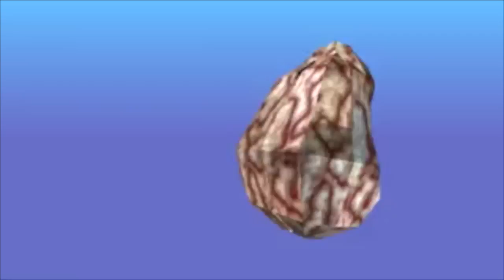Tutorial De Como Hacer Una Tienda Inteligente en Minecraft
▬▬▬▬▬▬▬▬▬▬▬ஜ۩۞۩ஜ▬▬▬▬▬▬▬▬▬▬▬▬▬▬
▓▓▓▒▒▒░░░ LEA LA DESCRIPCION DEL VIDEO ░░░▒▒▒▓▓▓
▬▬▬▬▬▬▬▬▬▬▬ஜ۩۞۩ஜ▬▬▬▬▬▬▬▬▬▬▬▬▬▬
Ver el Video de como hacer puertas automaticas

▬▬▬▬▬▬▬▬▬▬▬ஜ۩۞۩ஜ▬▬▬▬▬▬▬▬▬▬▬▬▬▬

▬▬▬▬▬▬▬▬▬▬▬ஜ۩۞۩ஜ▬▬▬▬▬▬▬▬▬▬▬▬▬▬
▬▬▬▬▬▬▬▬▬▬▬ஜ۩۞۩ஜ▬▬▬▬▬▬▬▬▬▬▬▬▬▬

▬▬▬▬▬▬▬▬▬▬▬ஜ۩۞۩ஜ▬▬▬▬▬▬▬▬▬▬▬▬▬▬

▬▬▬▬▬▬▬▬▬▬▬ஜ۩۞۩ஜ▬▬▬▬▬▬▬▬▬▬▬▬▬▬

▬▬▬▬▬▬▬▬▬▬▬ஜ۩۞۩ஜ▬▬▬▬▬▬▬▬▬▬▬▬▬▬

 ▬▬▬▬▬▬▬▬▬▬▬ஜ۩۞۩ஜ▬▬▬▬▬▬▬▬▬▬▬▬▬▬

Si son de Mexico escribannos a:

Xochitl Murillo
Apartado 40-16
C.P. 44308
Guadalajara Jal.

Y si son de otros paises escriban a:

Xochitl Murillo
APDO 40-16
GDL JAL 44308
Mexico